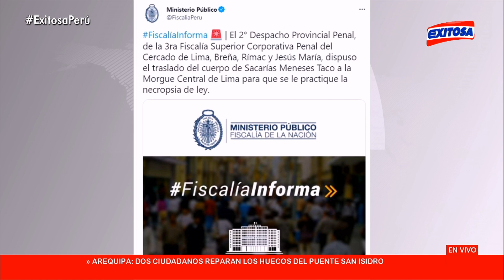🔴🔵Disponen traslado del cuerpo de Zacarías Meneses a la morgue central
El 2° Despacho Provincial Penal, de la 3ra Fiscalía Superior Corporativa Penal del Cercado de Lima, Breña, Rímac y Jesús María, dispuso el traslado del cuerpo de Sacarías Meneses Taco a la Morgue Central de Lima para que se le practique la necropsia de ley.

Exitosa Perú
"La voz de los que no tienen voz"

Corporación Universal